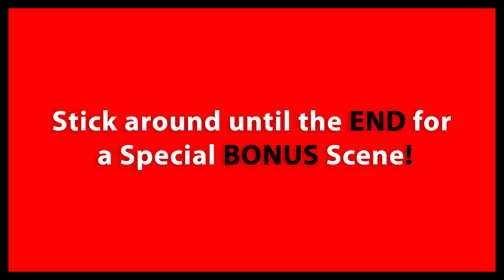Retro Friday! 13: Ecco the Dolphin - Make a Splash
Welcome to MallisonDigital's Retro Friday! where I play some of the most iconic older video games of all time.

On this weeks episode watch as I play through the first few levels of the classic Sega game Ecco the Dolphin. Watch all the way to the end for a Bonus scene that will have you jumping out of your seat!

Edited with HitFilm Express Version 2021.3
Footage from this video was Captured using the Elgato HD60 S